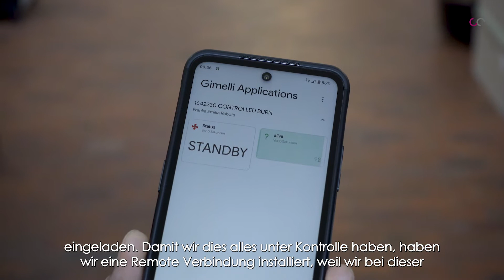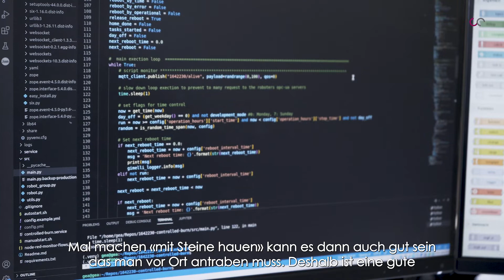Fazit Ausstellung «Controlled Burn» von Julian Charrière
"Controlled Burn" heißt die neue Ausstellung von Julian Charrière, die vom 4. September 2022 bis zum 6. August 2023 in der Langen Foundation in Neuss zu sehen ist.
Der Künstler hat Vulkane und Gletscher, Ölpalmplantagen und radioaktiv verstrahltes Gelände besucht. An all diesen Orten fand er Inspirationen für seine Fotografien, in denen er sich mit der Klima- und Energiekrise auseinandersetzt. Sonnenlicht, Feuer, Kohle, Erdöl, Atomkraft – Charrières Arbeiten führen weit zurück in die Vergangenheit der Menschheit und schlagen einen Bogen in eine ungewisse Zukunft. Im Zentrum steht das Verbrennen: ein exzessiver Prozess, der Energie freisetzt und zerstört.